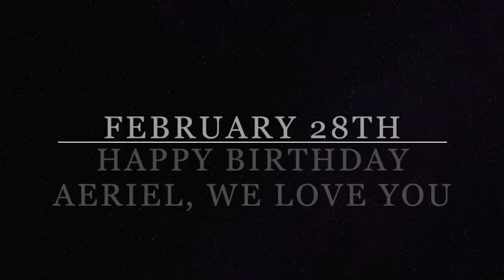Aeriel's Birthday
Happy Birthday to my Best Friend!